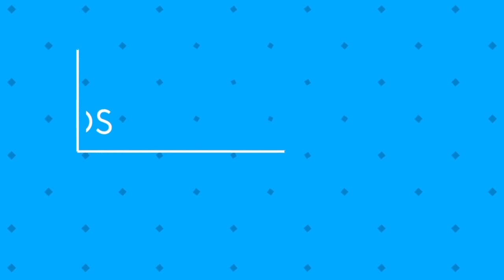Cricket Pick Up Lines | AkankshaKohli | Radio City Bengaluru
Watch this really fun video as Akansha Kohli replies to the quirky Cricket Pick Up Lines asked by Radio City Bengaluru's RJ Sonu